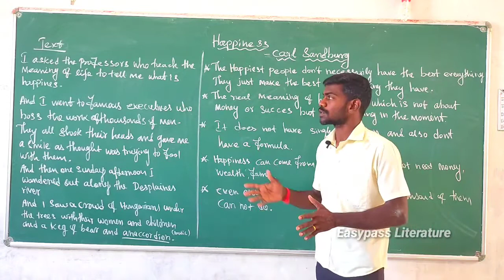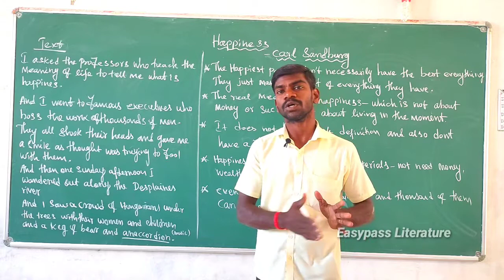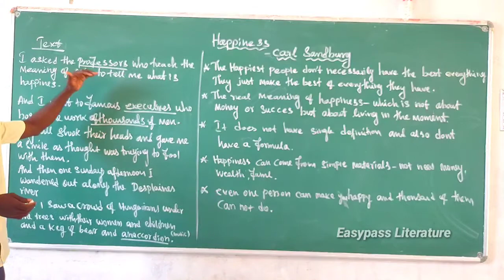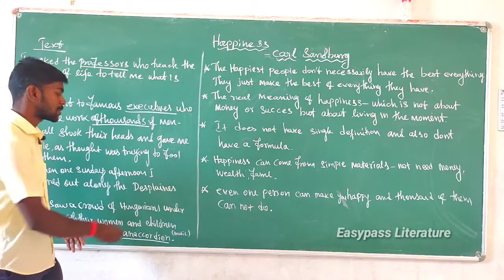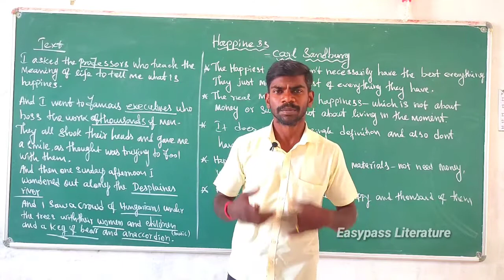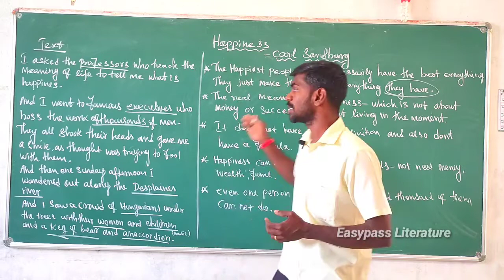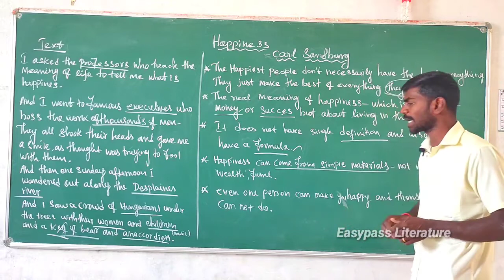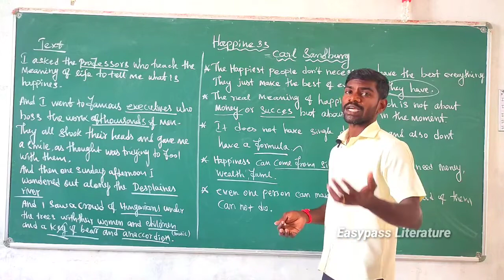Happiness poem by Carl Sandburg | Summary in tamil